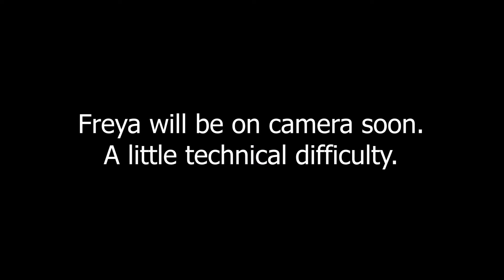How To Find A FinDom Buddy | Adult Buddy Finders Podcast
Queen Freya is a Financial Dominatrix. She will dominate you… and your finances. Freya is an OnlyFans model who loves to play with many different kinks and fetishes, but some of her favorites are findom, bratdom, humiliatrix, nylon, and boots. She helps hosts, @KerstinPorter  and @GreenberryLucas  to better understand all of the fun sexual explorations one can have. (Now Kerstin is very interested in dominating.)

Freya also answers caller Hank’s questions about some of his own food and objectifying desires. She also helps him navigate how to bring it up in his marriage with his wife.

Theme Song: Hanging Around with You by Zachary Abraham Graham